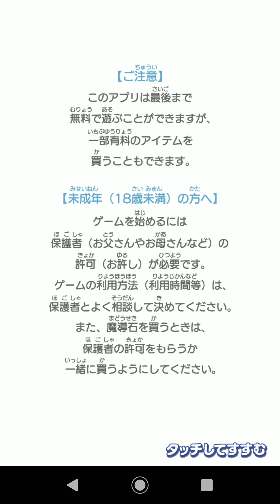[Puyo Puyo!! Quest] April Fool Event 2023 Title-screen, BGM, and ingame-fakenews.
PPQ.

Funny thing: Some of the jokes are real, like Faketoudara and PuyoTouch Characters

With Faketoudara, now you can beat Sad Purple only Lv2. I may record a video about that in the future.

This event only lasted one day. If you missed, sad.

Also I have to crop Ally and Rafisol (and also Carbuncle) our of Thumbnail, sad.